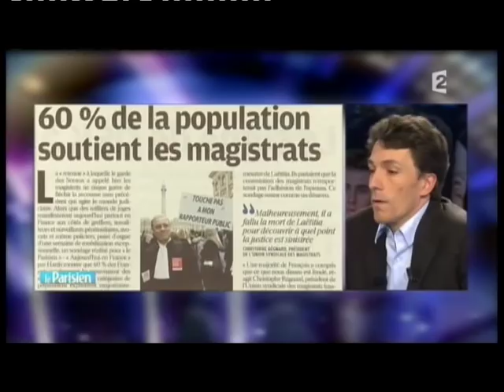Marc Trevidic, juge antiterroriste - On n’est pas couché 12 février 2011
Marc Trevidic
Livre "Au cœur de l’antiterrorisme"
12 février 2011
Laurent Ruquier avec Eric Zemmour et Eric Naulleau
France 2